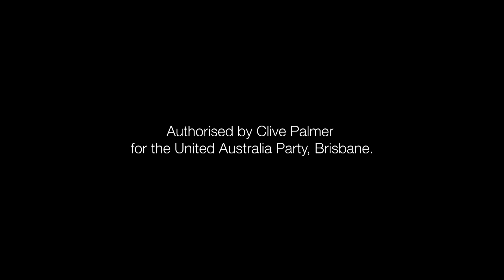Fast Trains for Sydney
1811UAPDL15 - Fast Trains to Sydney for those living up to 300km away. United Australia Party are committed to delivering fast reliable rail services to Sydney which would reduce traffic congestion and improve housing affordability for the region.

Authorised by Clive Palmer, UAP, Brisbane